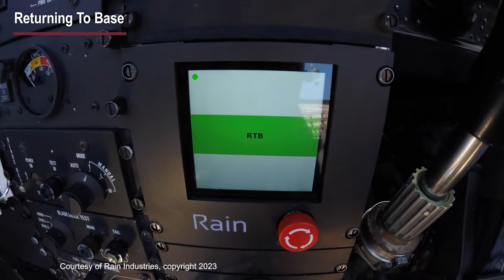Moog Genesys Future Technologies